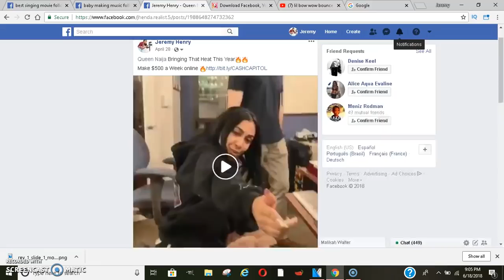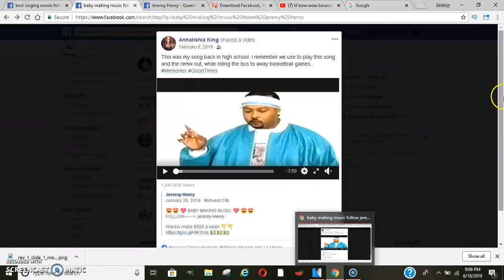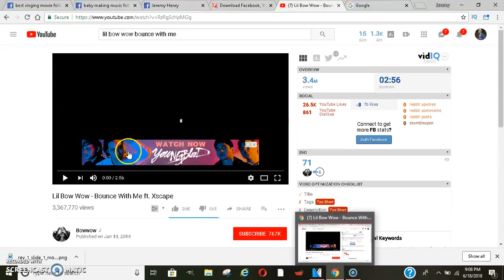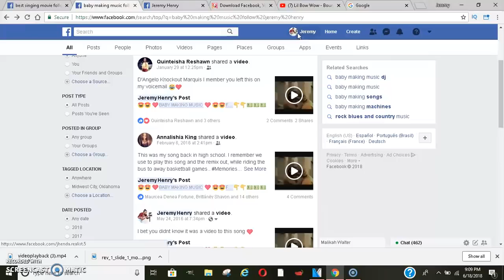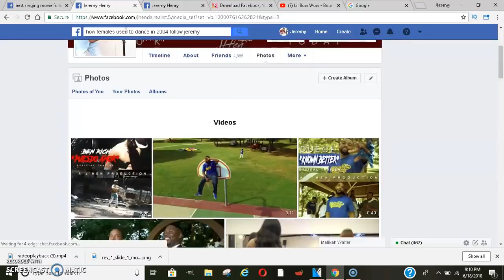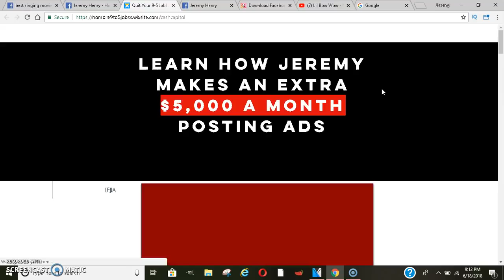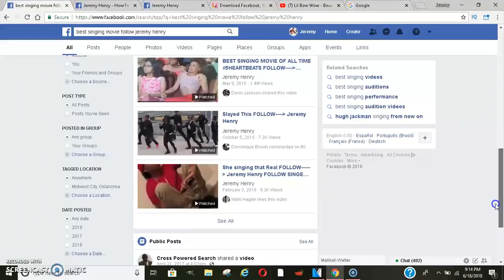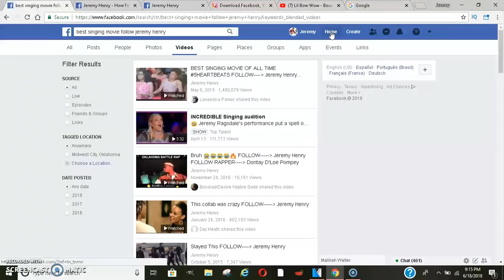How to Make money Online Posting Viral Videos || Make Money Online Fast 2019 || Make Money Free